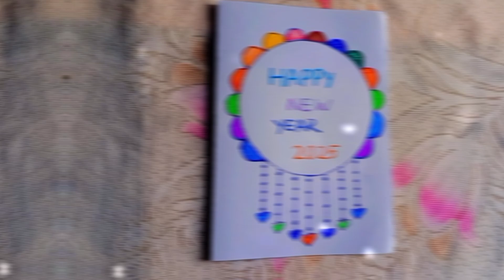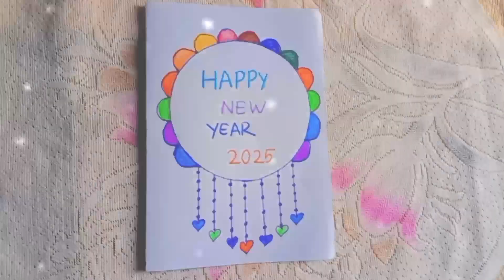DIY Happy New Year Greeting Card | Beautiful Handmade Greeting Card | New Year Special | Tutorial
In this video, I'll show you how to make a beautiful Happy New Year card that's perfect for spreading festive joy!  Whether you're crafting for friends, family, or loved ones, this handmade card is an easy and creative way to send your best wishes for 2025.

In this tutorial, I’ll guide you step-by-step through the process, using simple materials like colored paper, glitter, markers, and embellishments. No advanced skills required—just follow along and get inspired!

Start your New Year’s celebrations by adding a personal, creative flair with this easy DIY card.

Last Minute New Year Card | New Year Greeting Card | How To Make New Year Greeting